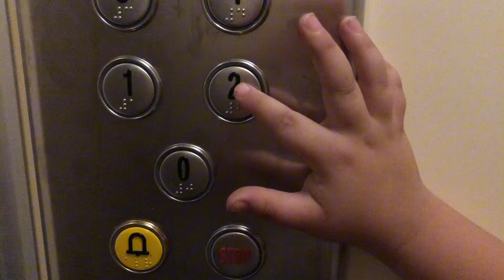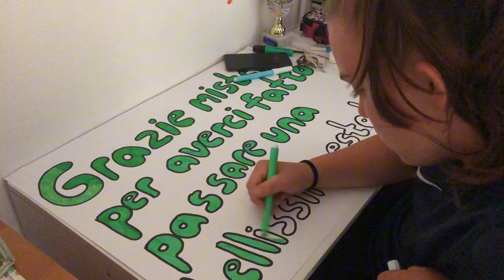Episodi 2 /JETA NË ITALI🇮🇹/SI HUMBEM NE AEROPORT?BEJM PUNË SHTËPIE🏚️/BLEJ GJERA ESENCIALE🎀italy